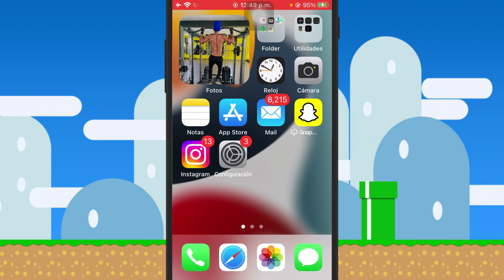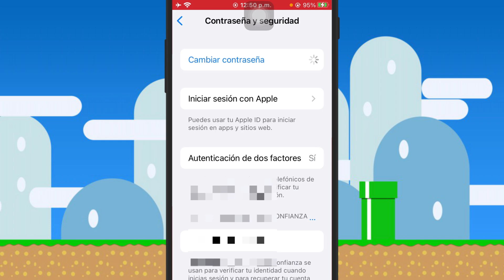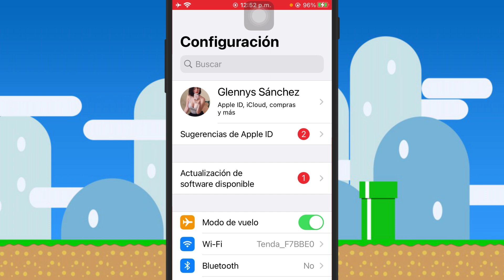Cómo RESTABLECER la contraseña de tu Apple ID en el iPhone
Lα cσpiα dε εstε vidεσ,
sεяα dεnunciαdα.